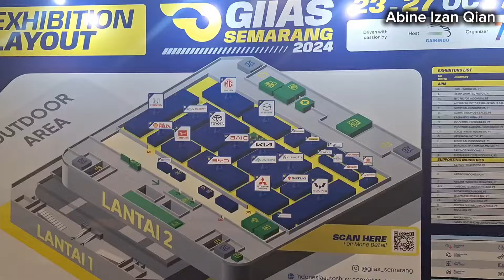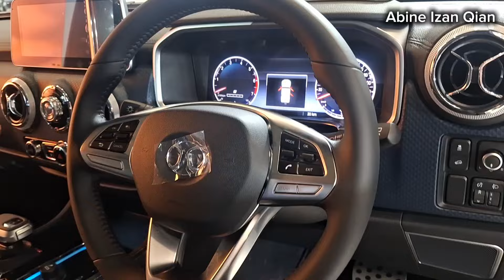KE GIIAS SEMARANG, MULADI DOME UNDIP